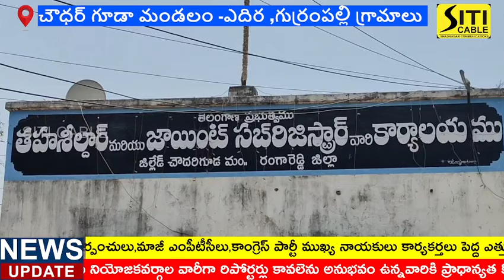ఎదిర గ్రామం,గుర్రంపల్లి చెరువులు నిండి అలుగు పారుతున్న సందర్భంగా గంగమ్మ తల్లికి పూజా కార్యక్రమాలు.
రంగారెడ్డి జిల్లా చౌదరిగూడ మండలం ఎదిర గ్రామం, గుర్రంపల్లి చెరువులు నిండి అలుగు పారుతున్న సందర్భంగా గంగమ్మ తల్లికి పూజా కార్యక్రమాలు నిర్వహించిన షాద్ నగర్  ఎమ్మెల్యే వీర్లపల్లి శంకర్. ఈ కార్యక్రమంలో చౌదర్ గూడా మండల కాంగ్రెస్ పార్టీ అధ్యక్షులు రాజు, కొందుర్గు మండల కాంగ్రెస్ పార్టీ అధ్యక్షులు కృష్ణారెడ్డి, మండలంలోని వివిధ గ్రామాల మాజీ సర్పంచులు,మాజీ ఎంపీటీసీలు,కాంగ్రెస్ పార్టీ ముఖ్య నాయకులు కార్యకర్తలు పెద్ద ఎత్తున పాల్గొనడం జరిగింది.